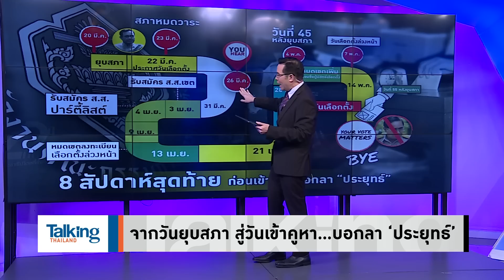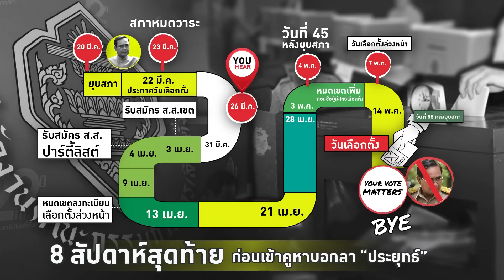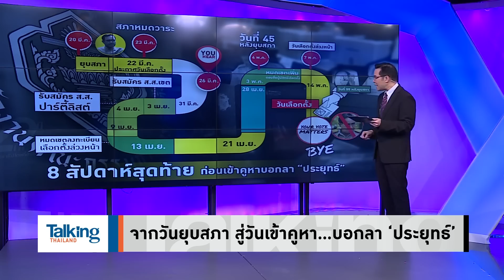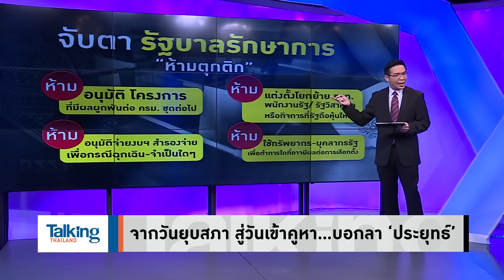ระวังไม่ได้เลือกตั้ง! ปัญหารุมเร้าทั้ง กกต.ไม่พร้อม-ทีมตู่จ่อตุกติก